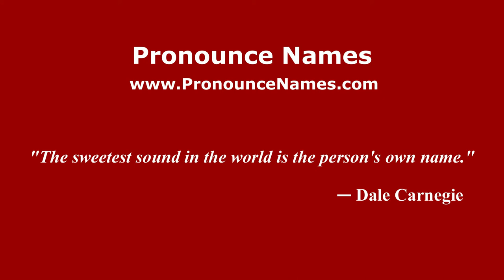How to pronounce Ignacio Elosu (Spanish/Argentina) - PronounceNames.com